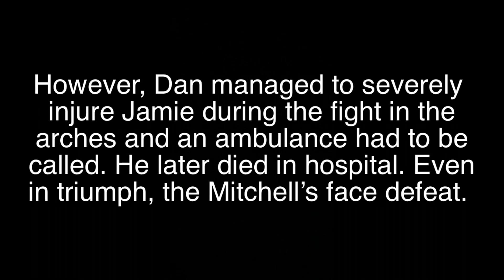EastEnders - Phil & Grant vs Dan Sullivan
Requested by Mogamer